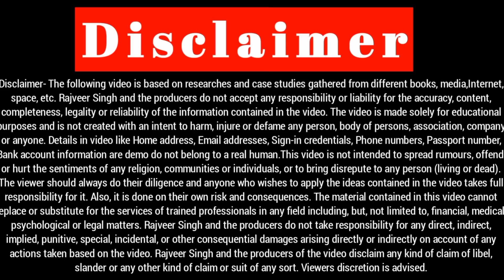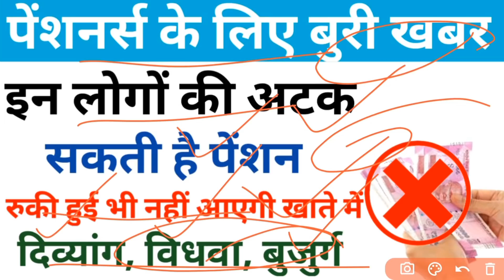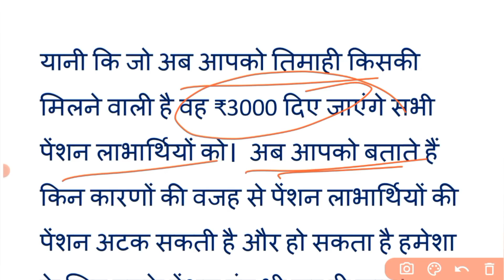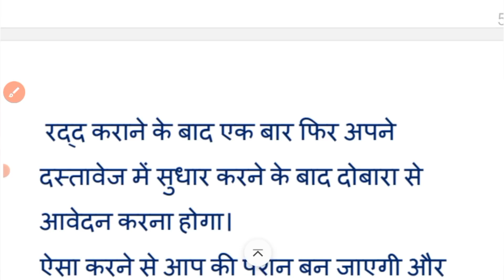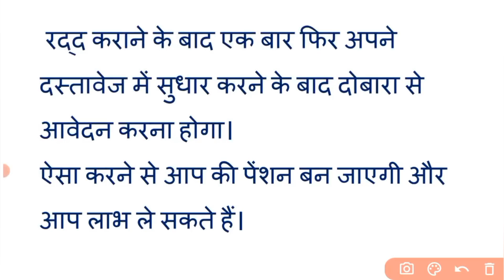इन लोगों की अटक सकती है पेंशन | रुकी हुई किस्ते भी नहीं आएगी बैंक खाते में | ₹3000 पेंशन | pension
pension update
pension news update
all pension details in hindi